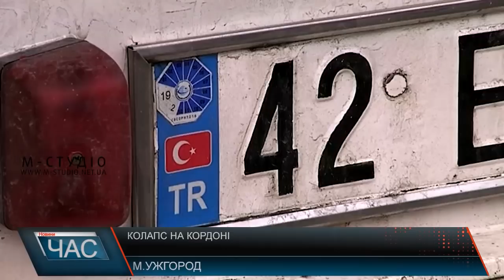Колапс на кордоні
На кордоні в Ужгороді – черговий колапс. Сотні припаркованих вантажівок стоять по всій об’їзній. Вже ближче до кордону далекобійники стоять більше 5-ти діб. Тут вантажівки не тільки на українських номерах. Виявляється, квоти закінчились і у Росії, Туреччині та Білорусі. Тому громадяни і цих держав теж ринули до Європи саме через українсько-словацький кордон.